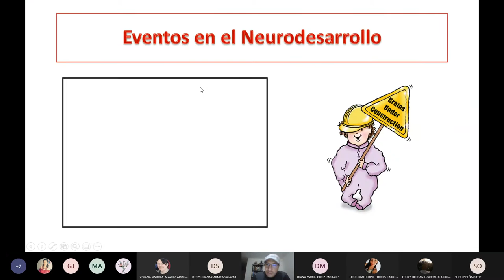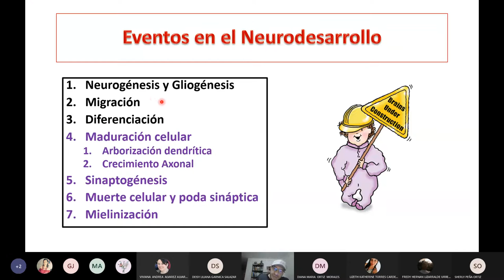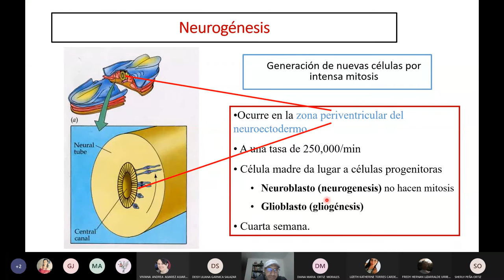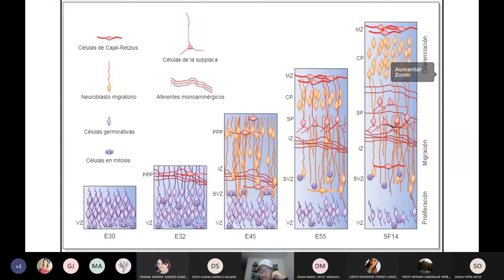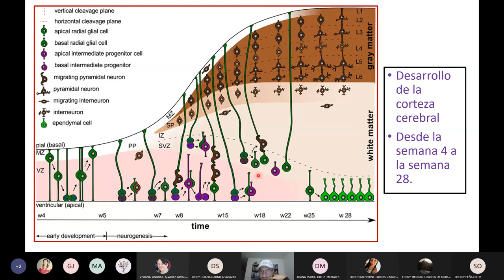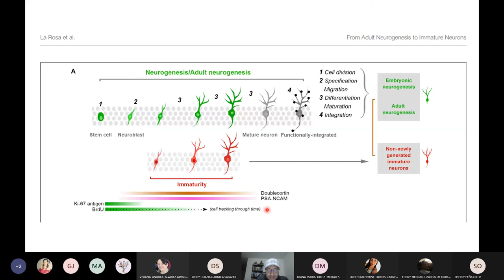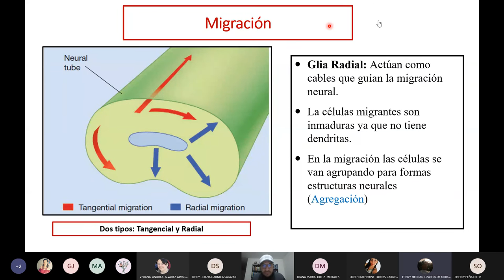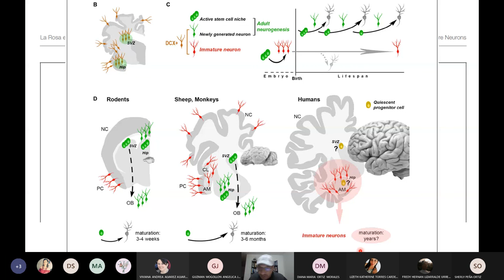Neurogénesis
Se describen los principales mecanismos responsables del neurodesarrollo y la plasticidad cerebral, haciendo énfasis en la neurogénesis y gliogénesis.
Neuroblastos
Células progenitoras neuronales
Células madres
Desarrollo del cerebro
Prenatal